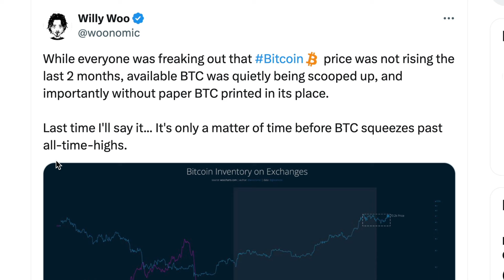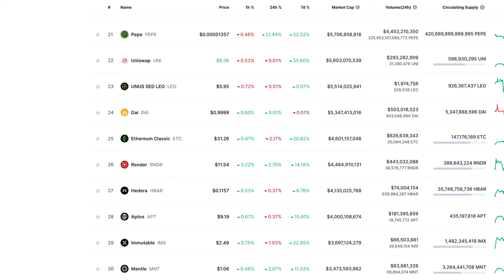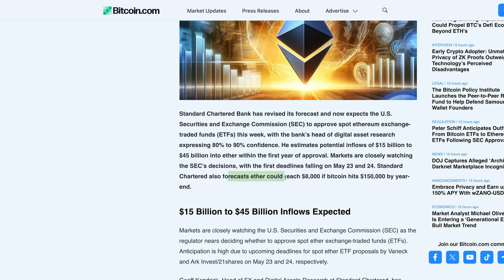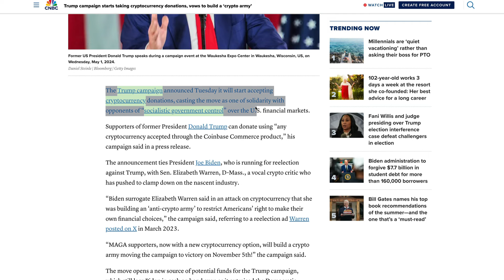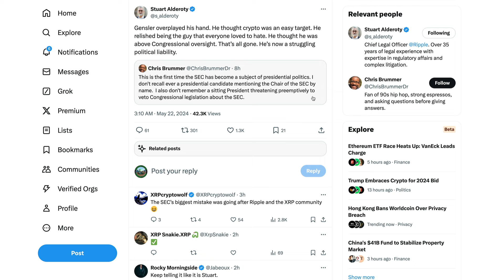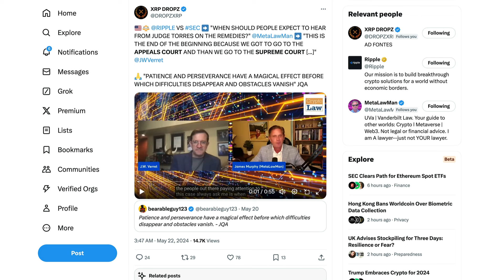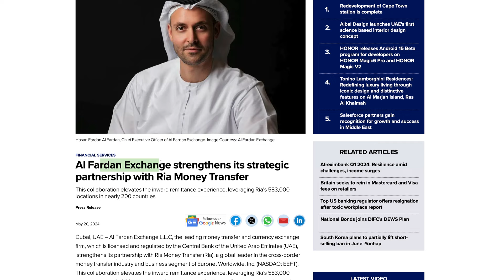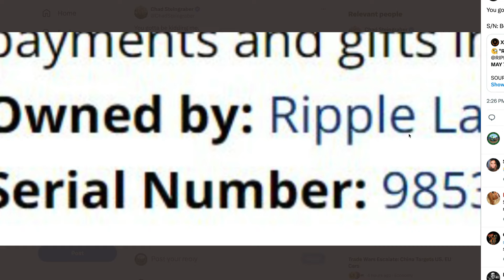Ripple XRP: Ripple Stablecoin RLUSD 589 Serial? Trump Accepts XRP Donations + Vaneck ETH ETF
XRP • rByfVCCvLDaScip6kztPFYCZ9oztPKqP3b
BTC • bc1q8zamhnwczhd3ywe3yztpsgrw0csqvpsnfvexwg
VET • 0x882f4a16beEDA3bbCF14B93783495f9af893b751
ALGO • RFFUJTCHYB7DHM2VLG5DJDXLP5CKLH4D5XMO4TBNYKMAOL5OVHPSC7QTW4
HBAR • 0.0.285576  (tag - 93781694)